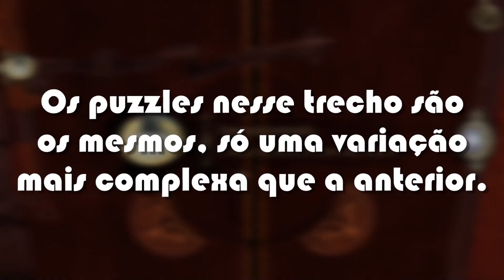Primeiros Passos - The House of Da Vinci (Parte 1)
Muito obrigado por ter assistido e nos vemos no próximo vídeo.

Músicas:
Dexter's Laboratory   Mandark's Lab OST Dexter's House
The Ancient Dragon - Dark Souls Soundtrack
The House of Da Vinci  main menu theme